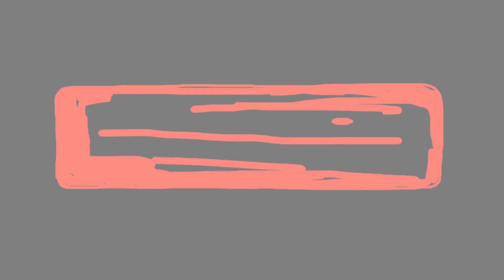बीमारी को दूर करने के चमत्कारी उपाय | नेत्र रोग का नया इलाज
आपका स्वागत है हमारे यूट्यूब चैनल पर। आज हम आपको कुछ चमत्कारी उपायों के बारे में बताएंगे, जिन्हें अपनाकर आप बीमारियों से छुटकारा पा सकते हैं।
प्रदीपमिश्राजीसीहोरवाले शिवमहापुराणकथा मानसिक स्वास्थ्य का महत्त्व,कौनसे मंत्र का जाप करें,ध्यान और मनोवैज्ञानिक स्वास्थ्य,कालचक्र आज का राशिफल,ॐ का ध्यान,हनुमान जी का मंत्र,डिप्रेशन से निपटने के तरीके,पैसे के लिए मंत्र,दांत का कीड़ा मारने का मंत्र,विष्णु भगवान के चमत्कारी मंत्र,शिव पूजा के टोटके,नाम जप का सही तरीका,दिन में केवल 6 मिनट राम नाम जप का चमत्कार,शिव पूजा के उपाय,मानसिक संतुलन कैसे बनायें,विष्णु मंत्र के लाभ शिवमहापुराणकथा bageshwardhamsarkarkeupay astrotak लाइलाज बीमारी का अचूक उपाय,घर में से रोग भागने का उपाय,रोग मुक्ति का उपाय,रोगों को दूर करने का उपाय,नेत्र रोग,शिव महापुराण कथा में बताए गए उपाय का चमत्कार जरुर देखे,मानसिक रोग को दूर करने के उपाय,रोग के लिए उपाय,रोग और बीमारी के रक्षा करने वाला यंत्र,रोग निवारण के उपाय,दमा का इलाज,कम सुनाई देने का इलाज,शुगर का इलाज,रोग मुक्ति उपाय,कम सुनाई देने का रामबाण इलाज,रोग मुक्ति के उपाय,आंखें ठीक करने का रामबाण उपाय,आज का उपाय,कम सुनाई देने का उपाय